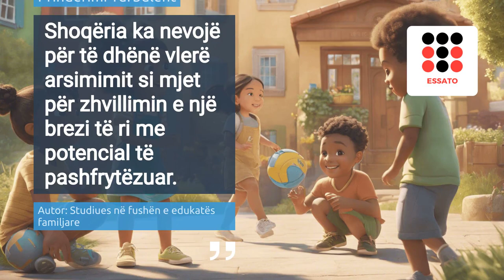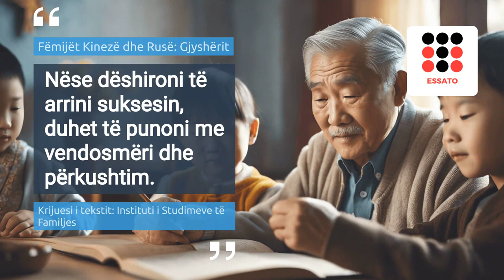Si rriten fëmijët në vende të ndryshme të botës?